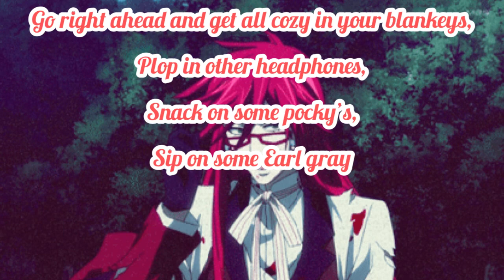Grell find out your little secret~ASMR (Grell x Trans Male Listener) Ft: Ciel and Sebastian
I believe I have more trans male beans in the audience and that’s completely fine, all of you are strong and handsome young gentlemen and be happy for who you are and what your comfortable in! Just stay safe to make big decisions in the future.

(Plot):

Grell came for another visit just to tease Sebastian (the Phantomhive’s butler and sexy demon) because he’s got nothing else to do, until Sebastian told him he’s training a new butler to take care of Ciel. So he went to meet the new butler, but something felt a little off. Grell seemed so intrigue with the young man, he had to have him~

Grell Sutcliffe, Ciel Phantomhive and Sebastian Michaelis are from the anime Black Butler and is created by Yana Toboso.

Songs:

Hani Koi

- Ohayo